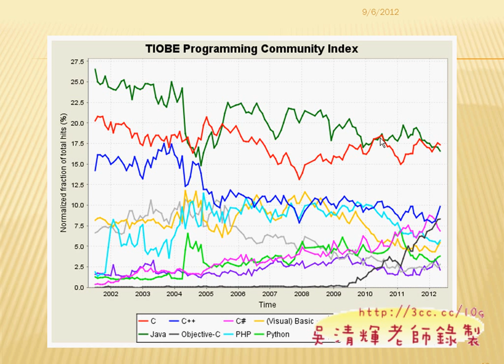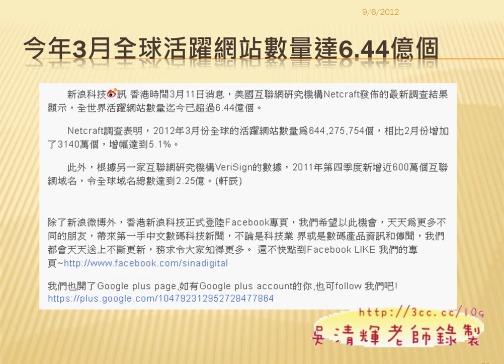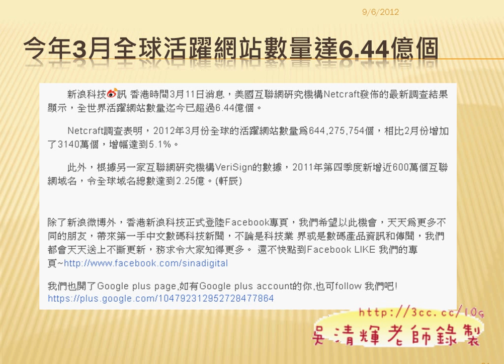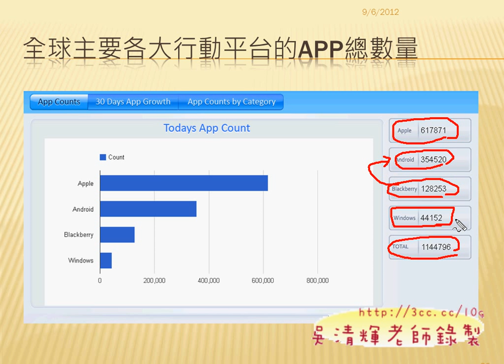問卷結果與APP趨勢說明(Android進階教學 吳老師)